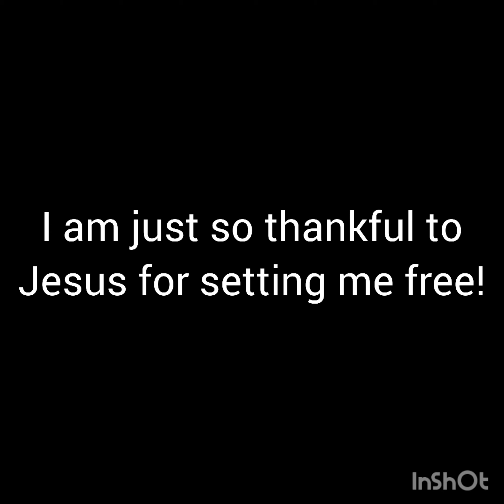Deliverance testimony 🙌 with Daniel Adam's and his awesome team!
Jesus is amazing!